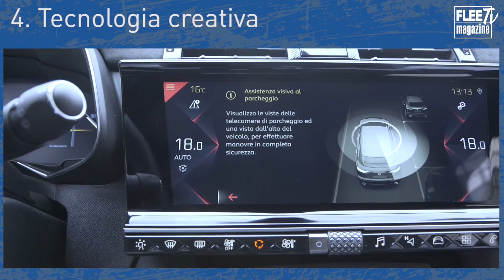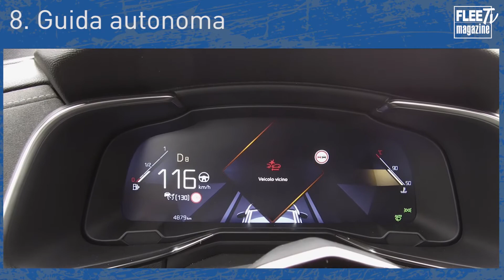I 10 segreti della DS 7 Crossback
La DS 7 Crossback è il modello di punta della Casa francese: abbina un look elegante, interni tecnologici e una varietà di motori interessanti.

In primo piano, in particolare, la nuova DS 7 Crossback E-Tense ibrida plug-in, disponibile in due diverse versioni. Ecco i 10 segreti del modello.